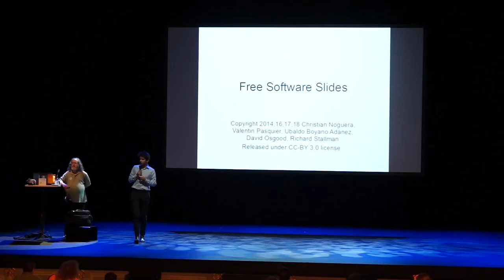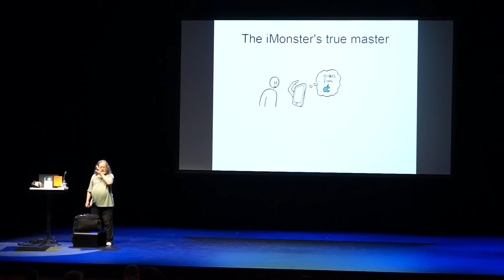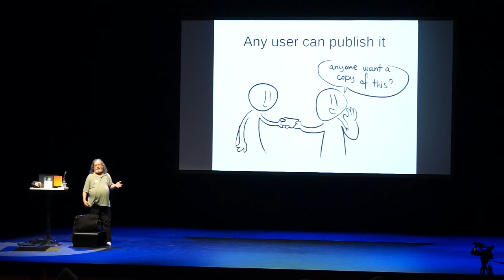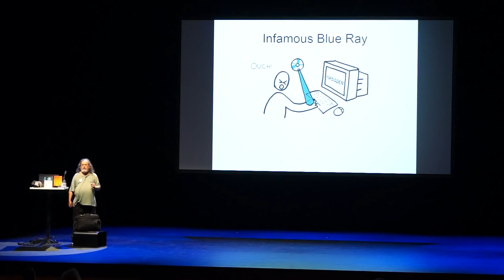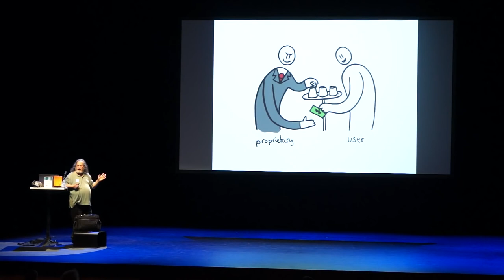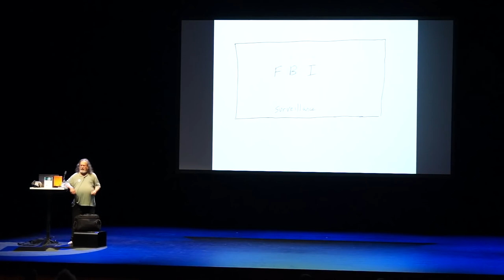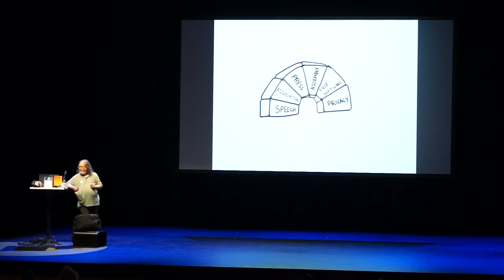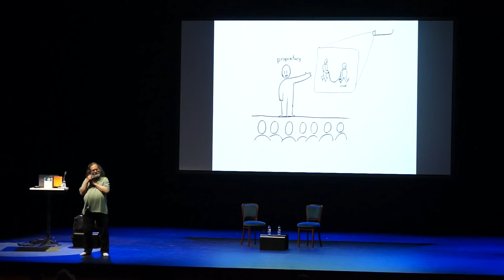Richard Stallman Resisting Unjust Platforms and Systems [1080p] (Lisbon, 2019)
Resisting Unjust Platforms and Systems (Lisbon, 2019)

By:  Richard Stallman
Event:  13rd Lisbon & Sintra Film Festival (LEFFEST)
Host(s):  Juan Branco
Date:  November 17, 2019
Location:  Teatro Tivoli BBVA, Lisbon, Portugal
Language:  English with introduction in Portuguese
Duration:  1h 18min

0:00:00 :  Introduction by Juan Branco, in Portuguese
0:01:57 :  Speech by Richard Stallman, in English
0:51:42 :  Auction, in English
0:57:38 :  Conversation between Juan Branco and RMS, in English